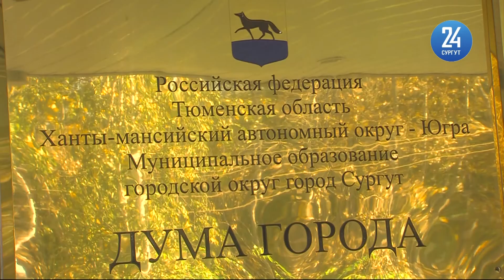Первое заседание думы Сургута. Известна дата